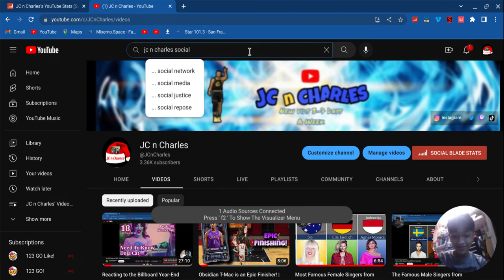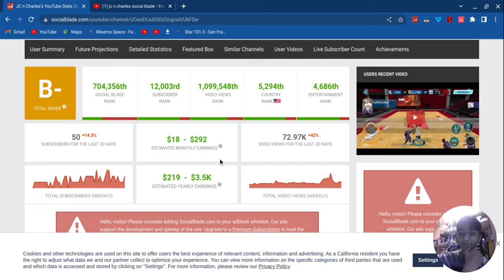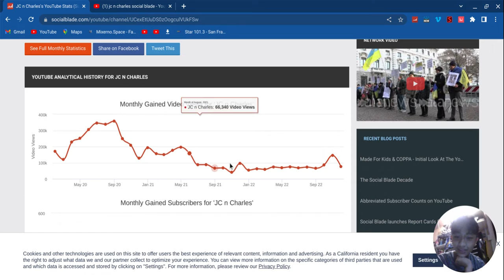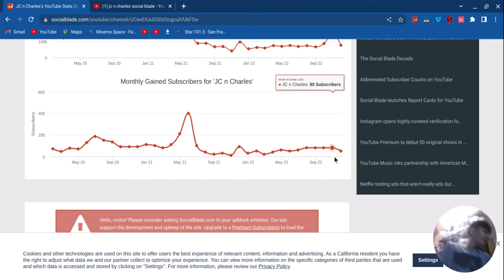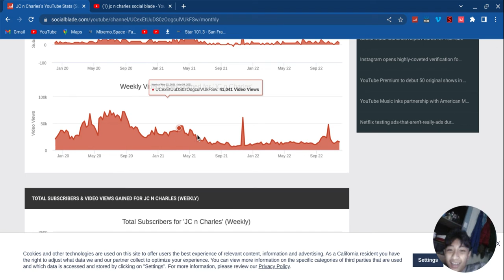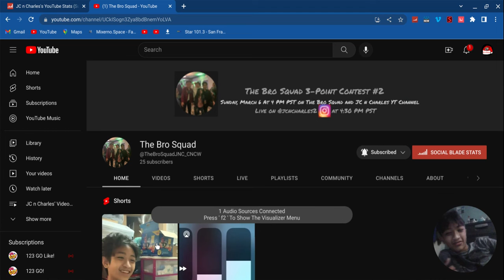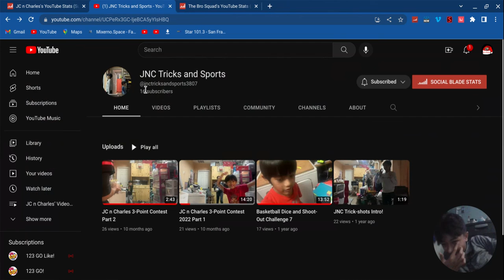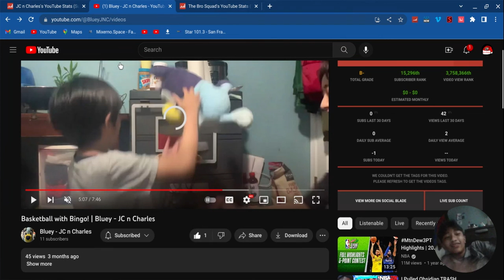Social Blade Stats Review: Part 3